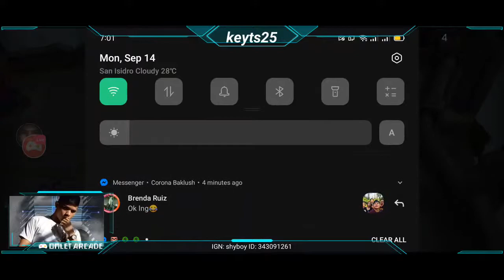Watch me stream Mobile Legends: Bang Bang on Omlet Arcade!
mag laro na lang 😑